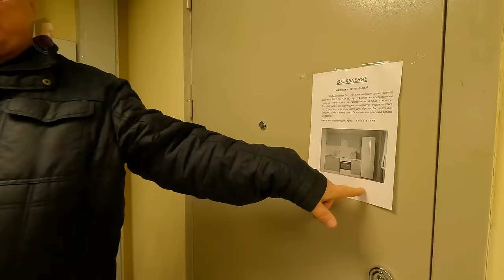МАРИУПОЛЬ. Почему 9 месяцев в эти новостройки не заселяли людей!? Где ключи от новых квартир?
Благодарю вас за поддержку: СБЕРБАНК: 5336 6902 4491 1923
Возведённые новостройки по бульвару Шевченко, были сданы застройщиком ещё 1 апреля 2023 года и эти дома простояли без эксплуатации более 9 месяцев. Администрация города наверное забыла, что в Мариуполе люди ждут свои квартиры и живут где попало, а так же в администрации даже не могут найти ключи от пустующих квартир... Рекомендую к просмотру!